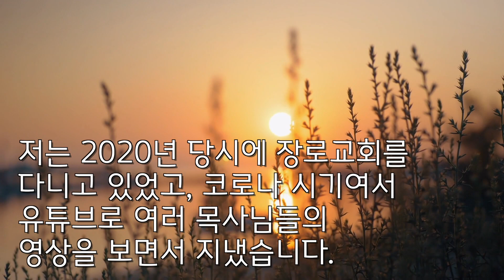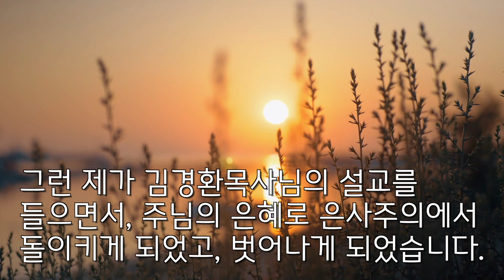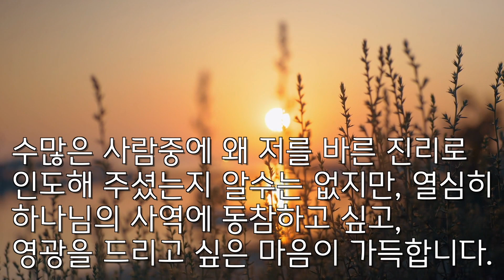[구원간증 강추 영상 !! ] "은사주의에서 탈출" [J.H. 형제님]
【헌금방법】
➣ BBCI 유튜브 사역은 원칙적으로 이윤을 목적으로 하지 않습니다. 다만, 설교영상을 시청하시는 성도분들께서 사역을 지원하기 희망하시는 분들이 계시기에  사역에 동참하시기 원하시는 분들은 원거리 사역팀 이메일로 연락주시면 되겠습니다.

체크로 헌금, 발송시 : (pay to the order : BBCI)로 기재
체크로 책값, 발송시 : (pay to the order : WOGPS)로 기재

2. 온라인 : Pay Pal를 사용하여 송금가능
LA교회 사이트 접속 → 교회 홈페이지 [홈화면] 맨 상단 [Donate] 단추 “클릭"
BBCI 유튜브 채널 → “정보" → 링크 하단 “Donate to BBCI(Pastor Kim)”  “클릭” 또는 → 아래 링크 “클릭”(도네이션 바로가기)